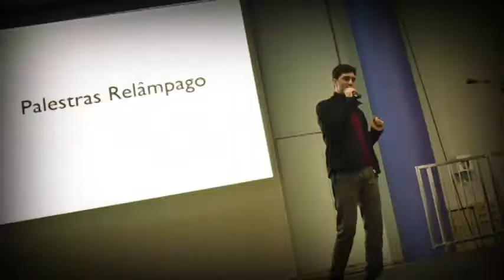John "Maddog" Hall fala sobre o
John "Maddog" Hall, Diretor Executivo da Linux International, fala sobre o ‎fisl14 e o poder do software livre